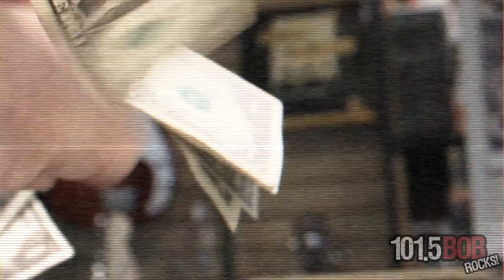BOB TV Shiley Acres- Interview w/ Greg Shiley